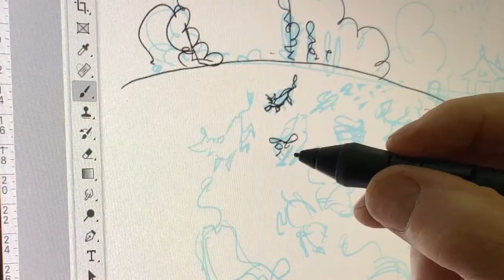Drawing the Family Farm 3 Cover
Dana Sullivan demonstrates how he drew the cover of Family Farm Three: The Big Mooove! using his Wacom tablet and Photoshop.